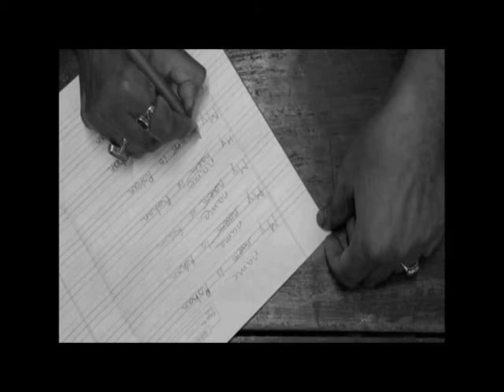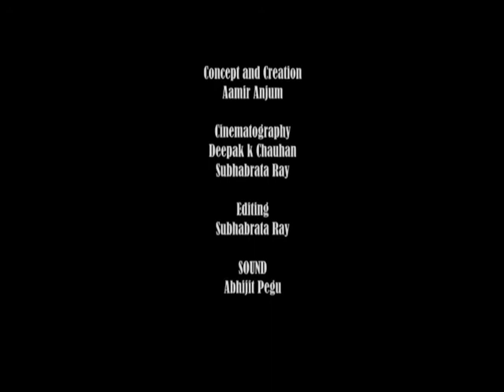BHALAI- Say No To Corporal Punishment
Bhalai, a short film highlighting the issue of corporal punishment was an entry to the Kallola film contest held in Odisha.

Kallola’  meaning ‘ bird song’ in Odia, is a short film contest, that  aimed to create a platform and build awareness on child rights not just among the creative community but among the youth and general public.

Kallola, launched in October 2014 invited entries from professional and amateur filmmakers. It received 27 entries in 30, 60 and 90 seconds’ duration.

The theme for this year was ‘Ending Violence against Children’ with four sub themes: Child Labour, Child Sexual Abuse, Child Marriage and Corporal Punishment.